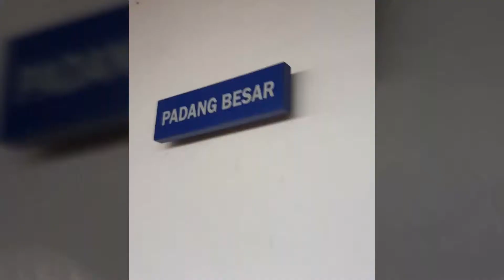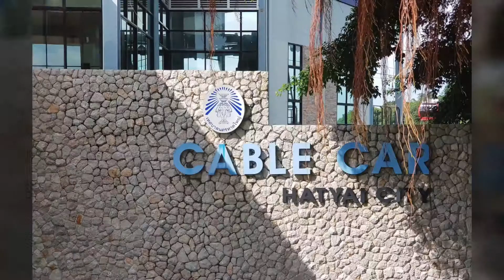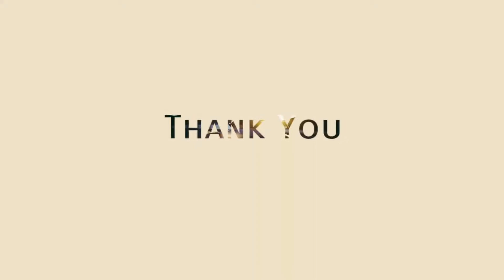2017 Hatyai City